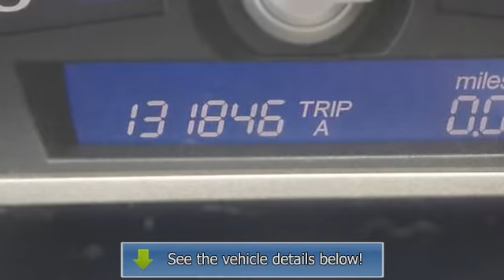2006 Honda Civic - Markley Motors - Fort Collins, CO 80525 - G43304B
Markley Motors
3401 S College Ave

For Sale: 2006 Honda Civic
VIN: 1HGFA16826L059165
Engine: 1.8L I4 SOHC 16V VTEC
Drivetrain: Front Wheel Drive
Transmission: Compact 5-Speed Automatic
Mileage: 131,834
Color: Green (exterior)  (interior)

Features:
Two Thousand Six Honda Civic 4 Doors Sedan. This vehicle features the following equipment: Compact 5-Speed Automatic, 1.8L I4 SOHC 16V VTEC, Front Wheel Drive, 16'' x 6.5''J Alloy Wheels, Cloth Seat Trim, A M/FM/XM Ready/CD Audio System, 4-Wheel Disc Brakes, 6 Speakers, Air Conditioning, Front Bucket Seats, Front Center Armrest, Tachometer, Anti-lock Brake System brakes, A M/FM radio, Anti-whiplash front head restraints